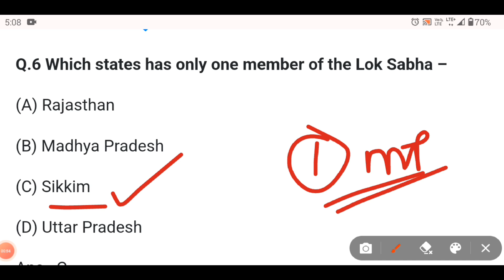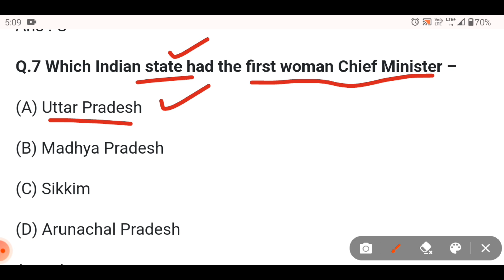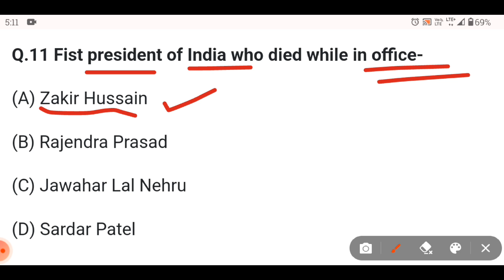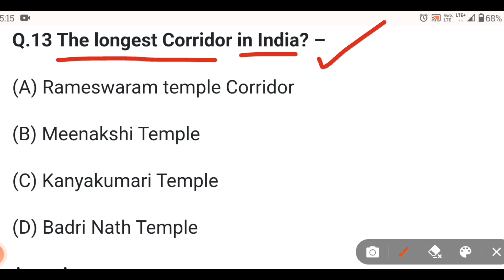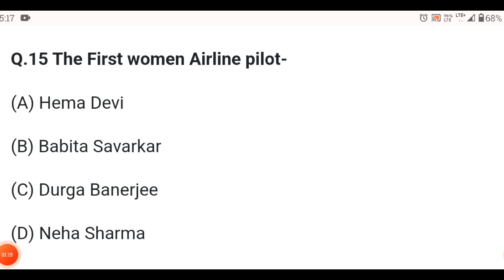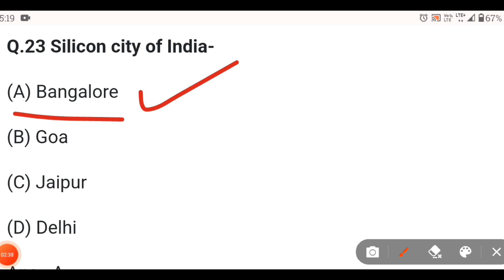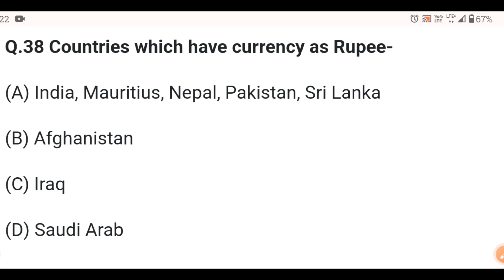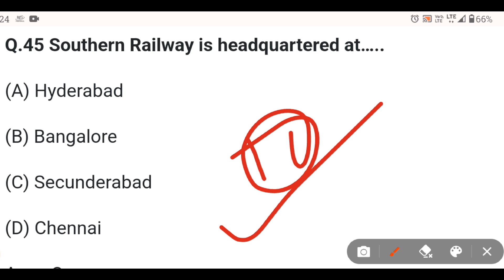OSAP IRB Gk Revision Class//Selected GK Questions For OSAP IRB//Gk MCQ